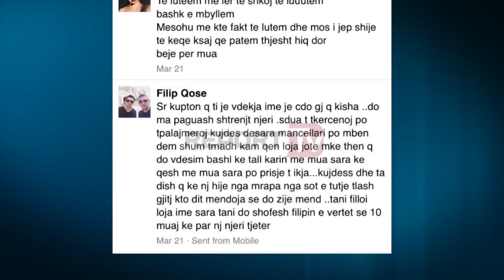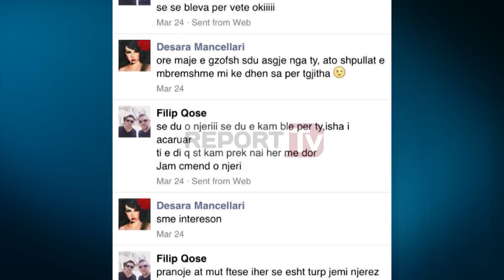Report TV - E rrahu me shpulla, ajo i djeg 4 makina, zbardhet biseda në FB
Rrahja e 23-vjeçares Desara Mançellari nga i dashuri i saj Filip Qose Papajani ka sjellë një ngjarje akoma më të rëndë, pasi ka detyruar të dëmtuarën që të hakmeret duke djegur katër automjetet në pronësi të babait të të dashurit të saj Filip Qose. Mançellari dhe Qose, kanë qenë të dashur dhe për këtë lidhje kishin dijeni të dyja familjet. Mirëpo një sher i momentit mes dy të rinjve ka sjellë dhe nxehjen e situatës, ku djali ka rrahur 23-vjeçaren duke e goditur në fytyrë. Një fakt i tillë rezulton të ketë dalë dhe nga biseda që ata kanë bërë me pas në rrjetin social “Facebook”, ku Filip Qose i kërkonte të dashurës së tij që të kthehej sërisht tek ai, duke shfaqur pendesë për atë që kishte ndodhur. Madje ai i ka pohuar vajzës se qante pas ndarjes dhe se duhet të bashkoheshin sërisht.